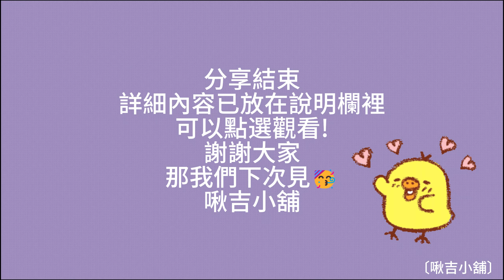開箱&分享🎁迷你搖桿筆電GPD win max2-啾吉小舖🐣(說明已在詳細資訊裡)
啾吉小舖🐣

「GPD win max2」
⭐【產品介紹】
GPD win max 2 是一款內置遊戲的手把搖桿迷你筆電
小巧的10.1吋螢幕，不僅方便攜帶，更可以在遊戲與工作中輕鬆切換使用。

⭐【產品規格】
GPD win max 2搭載AMD R7-6800U處理器的版本，並內建32GB的記憶體與2TB的儲存空間，而AMD R7-6800U是6奈米製程外，功耗低很多，但在顯示效能上，卻可以高出Intel的MX450。

⭐【產品亮點】
GPD win max 2主機機身配置了遊戲手把搖桿以外，也有鍵盤按鍵可以進行簡易的辦公、修圖事項，對於常通勤，也會在一些空檔玩玩遊戲，或是辦公等人來說，這實在是非常大的優勢。
如果是非常喜愛使用手柄玩遊戲，又希望帶出門能夠一機多用途的話，GPD win max 2 是非常的合適
硬體規格上，也建議將記憶體一次買到最高會是比較適合的，因為 GPD win max 2 的記憶體是無法擴充或者更換的，儲存空間的 SSD 則是可以升級。

⭐【GPD win max 2 與其他掌機的差異】
(1)體積及攜帶性 : Switch〉GPD win max 2〉Steam Deck
(2)遊戲數量 : GPD win max 2〉Switch = Steam Deck
(3) 玩遊戲續航力 : Switch〉GPD win max 2 = Steam Deck
(4) 手握舒適度 : Switch〉GPD win max 2 = Steam Deck
(5) 商務文書辦公 : GPD win max 2
(6) 修整照片: GPD win max 2

以上是我們的分享
如果喜歡了話歡迎私訊我們找我們代購呦🥰
想看我們開箱什麼也可以跟我們說
那我們下次見
啾吉小舖🐣